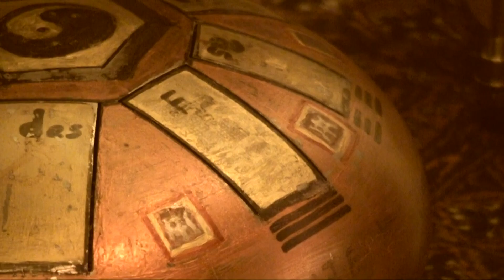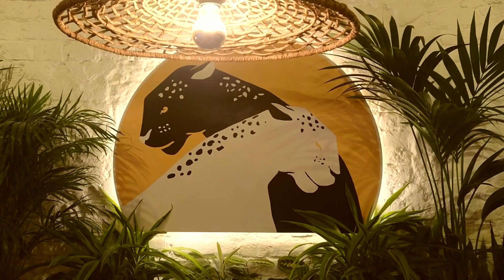Biały żuraw gra na lirze 2020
tao poezja